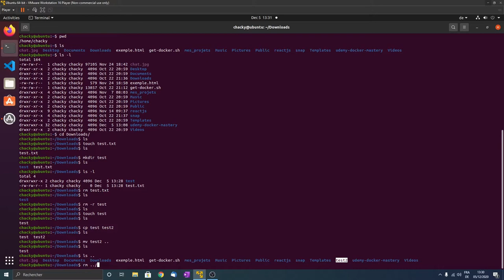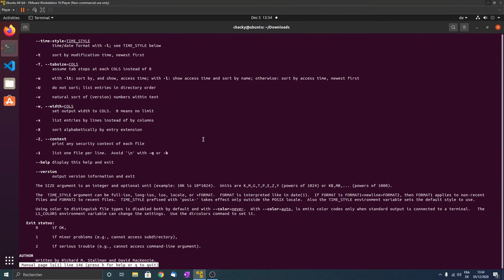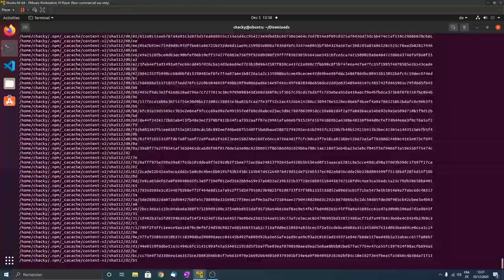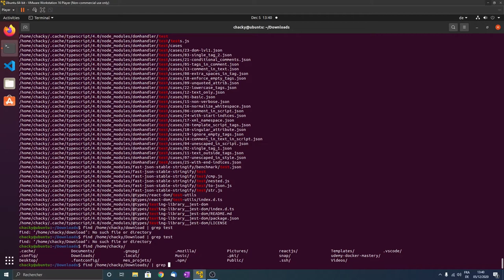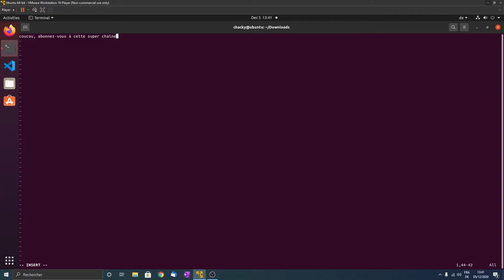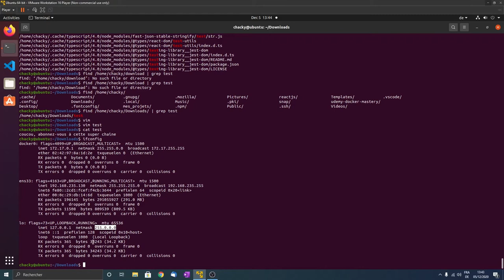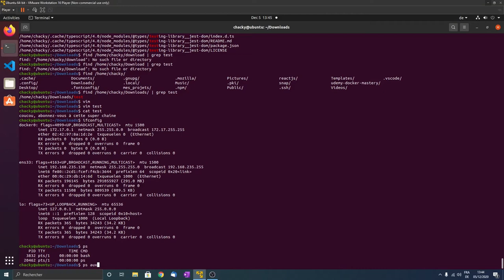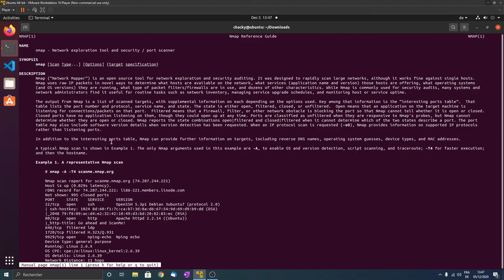21 commandes Linux à connaître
Dans cette vidéo, on met un peu les mains dans le cambouis avec 21 commandes Linux à connaître absolument !

Programme :
0:00 Introduction
0:45 pwd + ls +cd + touch + mkdir + rm +cp + mv + cat
5:16 echo
6:13 apt (sur Ubuntu, pas sur toutes les distributions unix)
7:38 man
8:28 chmod
11:20 find + grep
14:23 vim
15:40 ssh
16:50 ifconfig
18:16 ps + top
19:13 nmap
21:42 Conclusion

Musique d'intro et d'outro :
  Track: Altrøx & Hevenly - Fireflies [NCN Release]